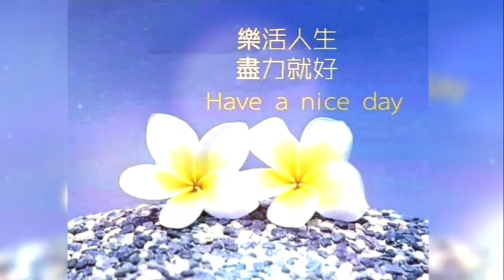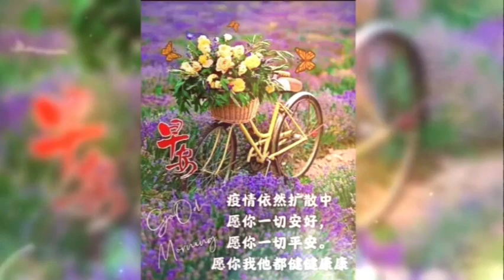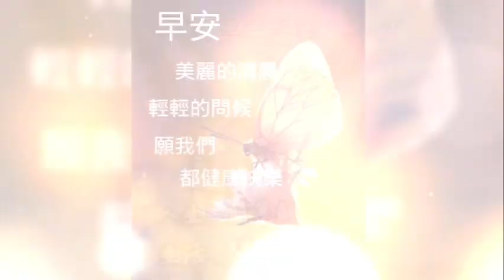懷念高以翔音樂頻道·蝶戀花(Butterfly Love Flower)·仙劍奇俠傳(遊戲配樂)·一首歌一個故事·緬懷高以翔P圖珍藏·緬懷高以翔帥照珍藏·超越時空的思念·高以翔·godfreygao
蝶戀花(Butterfly Love Flower)

仙劍奇俠傳 (遊戲配樂)

清晨又夢見G👼🏼🌠

但來不及跟G說話就醒了

祈禱G在彼端能一切安好🌟

G騎馬的模樣真是帥呆啦！😎

在本視頻中看到黃昏時刻

G獨自一人觀賞美麗的夕陽🌅

G那落寞的背影真讓人懷念及不捨

我們大家都很想念祢G王子🤴

Always guardian warm
heart boy G

G Always live in our hearts

💗好好待在家不出門
💗保護自己也保護別人
💗大家一起加油💪
💗手牽手度過關鍵時刻
     Fight against the epidemic💪
💗Stay home well and not go out
💗Protect yourself and protect others 💗Everyone, come on together💪
💗Hand in hand to pass the critical
     moment

🌟美景圖照攝影者📷
🌟Annei圖照彙整分享
🌟樂曲版權歸於原創者